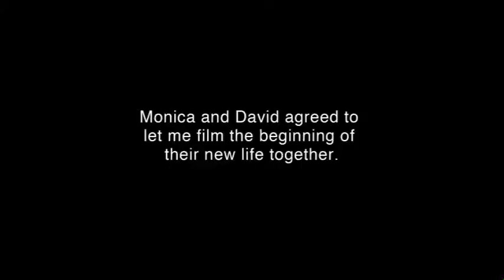MONICA & DAVID – Music by Steven Schoenberg